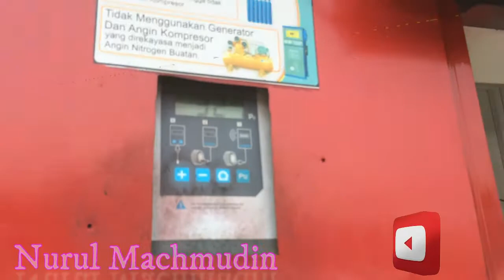Tips Traveling l Cek kondisi Roda Mobil sebelum perjalanan Jauh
Setiap jenis kendaraan memiliki tekanan ban yang berbeda-beda sesuai dengan bentuk, ukuran, bobot dan fungsinya. Oleh karena itu, maka selain untuk menjaga agar performa kendaraan agar tetap maksimal, mengukur tekanan ban merupakan ritual penting yang tidak boleh diabaikan karena berpengaruh besar terhadap keamanan dan kenyamanan berkendara